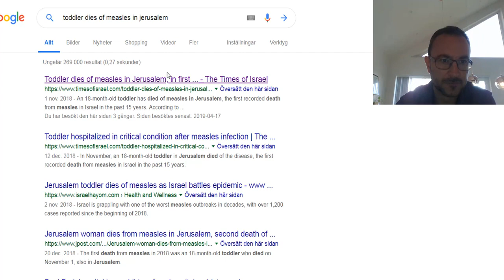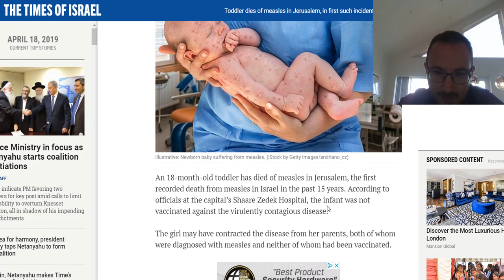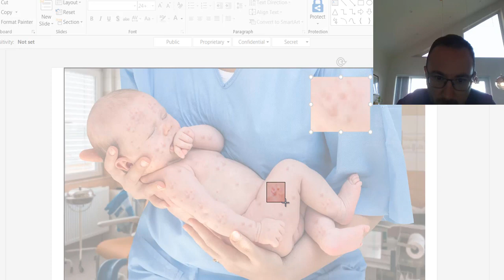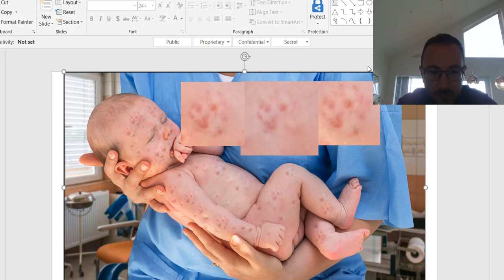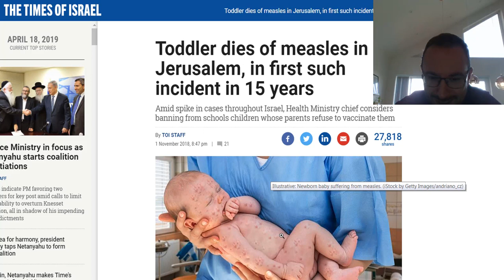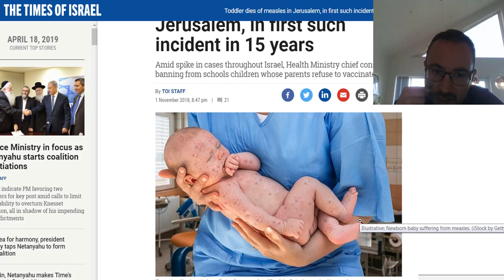[MIRROR] Urgent! A must watch 100% proof of Vaccination propaganda!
Poverty kills VASTLY more of Us than measles.  Will They solve for THAT?  Let's do so Ourselves!  See My playlist for how.  Step 1:  share awareness of the solution!

So I am neither a "conspiracy theorist," nor am I a "conspiritard," but rather...  I am a conspiracy analyst.  And given this analysis, knowing that conspiracies are the NORM in history and that they didn't just stop some years back, it is difficult to offer explanations of things without what I see as a vital part of the picture.

Love always.